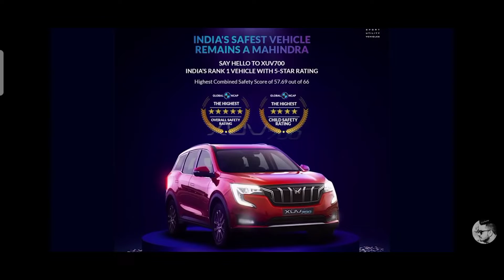MAHINDRA XUV700 AUTONOMOUS EMERGENCY BARKING TEST | BY GLOBAL NCAP | MAHINDRA XUV 700| ARKT